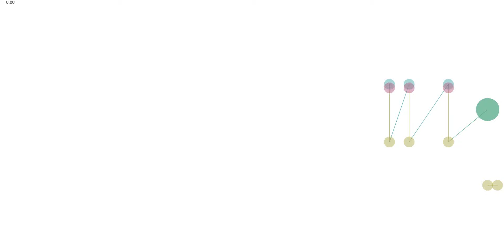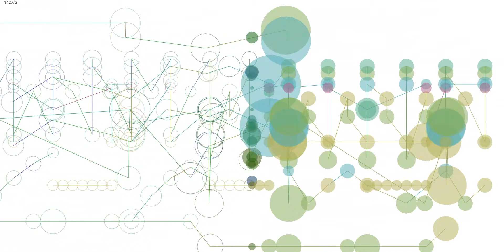Beach Boys Caroline no music visualization 2